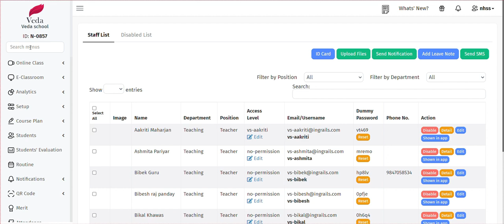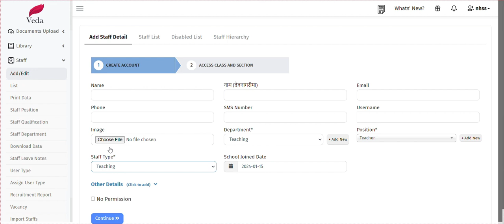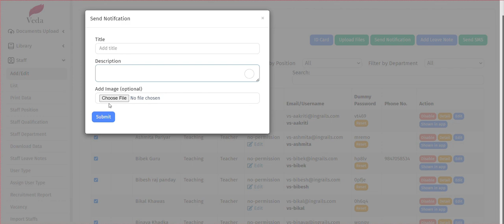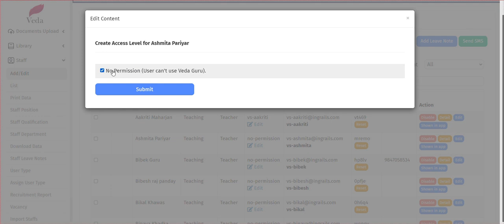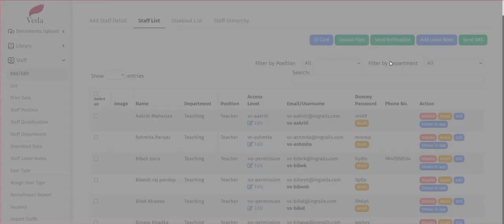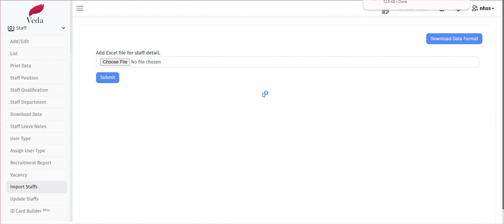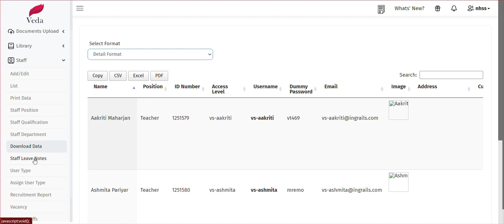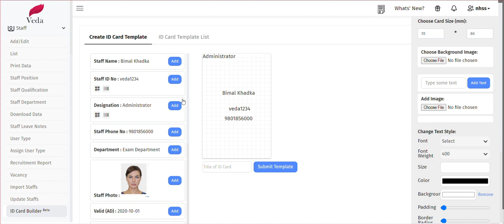Staff Management | Veda Academic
Explore the incredible features of Veda App, the all-in-one cloud-based school software, and digital learning platform. We are here to help you navigate Veda's functionalities with our in-depth tutorials.

Chapters:
00:00 Intro
00:25 Staff
00:54 Add/Edit
01:43 Staff List
02:05 Notification
02:24 ID Card
02:32 Upload Files
02:45 Add Leave Note
03:12 Access Level
05:07 Disabled List
05:12 Staff Hierarchy
05:21 Import Staffs
05:58 Print Data
06:23 Staff Position
06:29 Staff Qualification
06:33 Staff Department
06:40 Download Data
06:51 Staff Leave Notes
07:03 Recruitment Report
07:14 Vacancy
07:33 Update Staffs
07:41 ID Card Builder Beta

From attendance tracking to complex accounting functions, we've got you covered. Enhance your Veda experience with our easy-to-follow guides.

the complete School MIS and Digital Learning Platform trusted by over 1000 schools for more than 5 years!